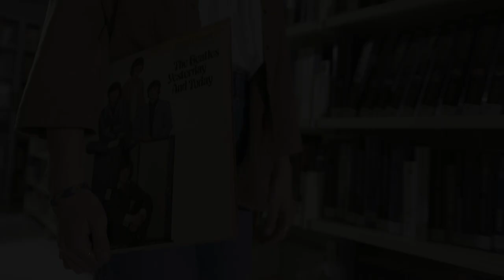Yesterday The Beatles Ensemble de guitares 3e sec. CAL Dir: Benoît Massicotte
Yesterday (arr. A. Couasnon) est Interprété par l’ensemble de guitares de 3e secondaire du programme art-études Musique de l’école Curé-Antoine-Labelle, Ste-Rose, Laval.
Direction musicale : Benoît Massicotte